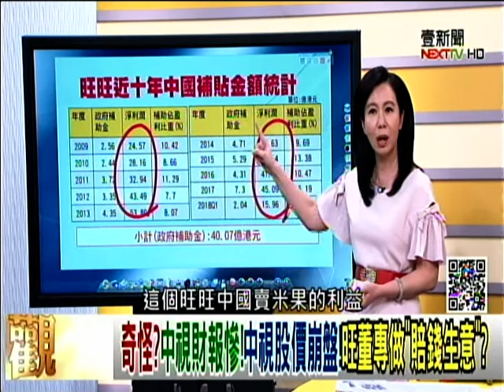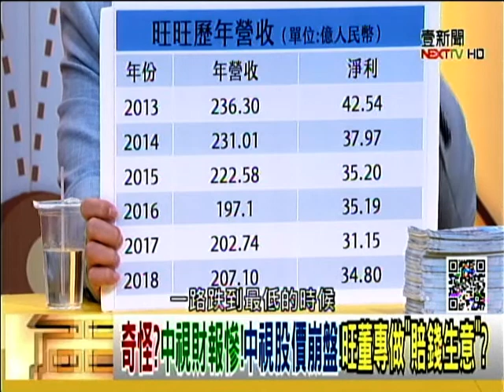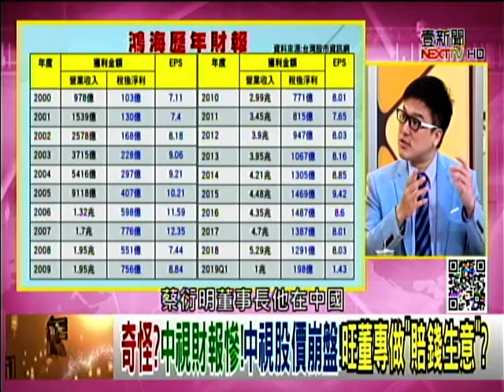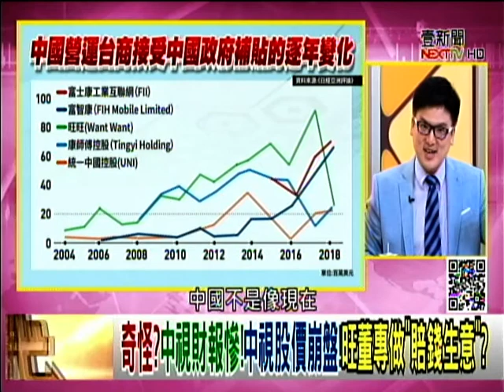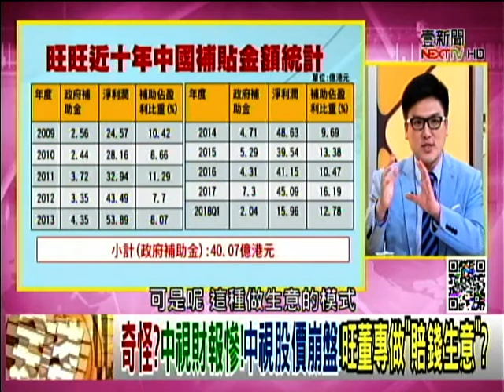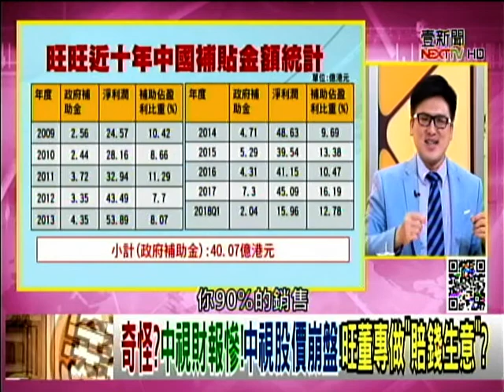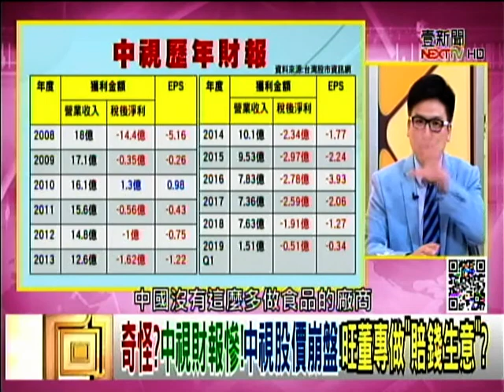看看蔡衍明旺旺集團在中國的前世今生 !20190715210301